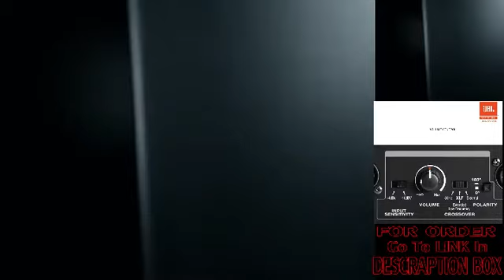JBL Professional LSR310S -Channel Studio Subwoofer, 10-Inch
LINK fOR ORDER

Jbl patented slip stream port This patented JBL port design works in concert with the LSR310S Low frequency driver for Deep, dynamic Bass Response at all playback levels
Xlf extended low frequency setting JBL first, the xlf setting Activates a specially-engineered tuning that emulates the ample bass tuning used in today's dance clubs
The custom-designed driver in the LSR310S delivers deep low frequency response into the 20 Hz region, and 113 dB peak output, for long periods at full rated power with no risk of failure
Professional balanced inputs and outputs with balanced XLR and 1/4-inch inputs and XLR outputs you can add the LSR310S to any Studio monitor system to extend its low frequency performance
The -10Dbv/+4 dB sensitivity switch ensures compatibility with a broad range of signal sources, allowing you to connect the LSR310S to high-output professional equipment without any danger of input overload. Maximum peak input level: +20. 3 dB
Purchase includes: studio monitor, power cable, and set-up guide
Inputs: balanced XLR (x2) and TRS (x2)
Ac input voltage: 100 – 240VAC (10%), 50/ 60Hz
Pair with the JBL 305P MKII, 306P MKII, or 308P MKII studio monitors for stunning audio detail and an impressive dynamic range!